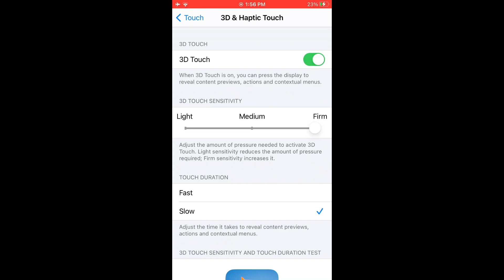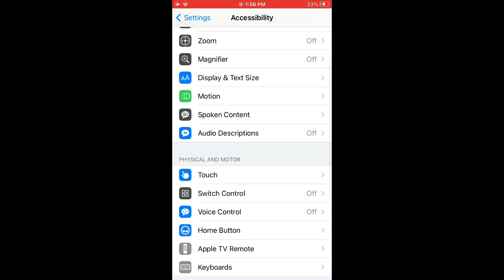IPhone 7 Plus  ⚡️Settings ⚙️ MACRO + DPI + SENSI + HUD 🇧🇷 Free Fire 🔥👽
Thumbnail from :Clownffx

Skill Unstoppable 👾 iPhone 7 - Normal Free Fire Highlights
Perfect⚡️Setting⚙️Iphone7 Normal💞 Free fire Highlights